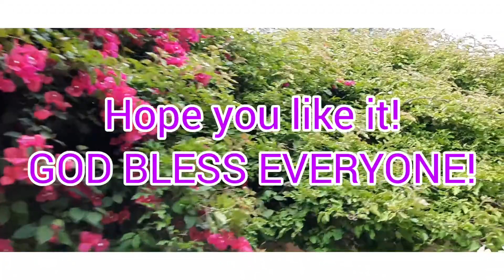BOUGAINVILLEA (THE HAPPINESS IN LIFE )-BEIRUT LEBANON 🇱🇧